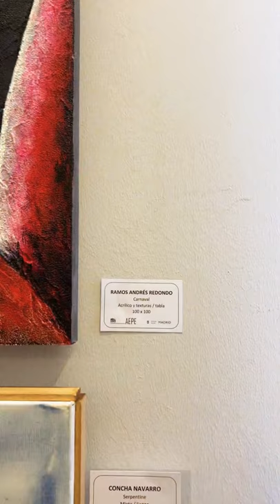VI SALÓN DE ARTE ABSTRACTO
Participó con mi obra “ Carnaval “